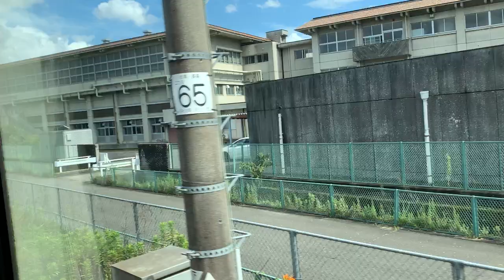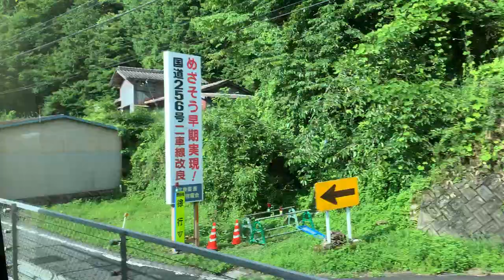【側面展望】JR東海HC85系 特急ひだ13号 高山 富山行き アルプスの牧場収録 名古屋→下呂